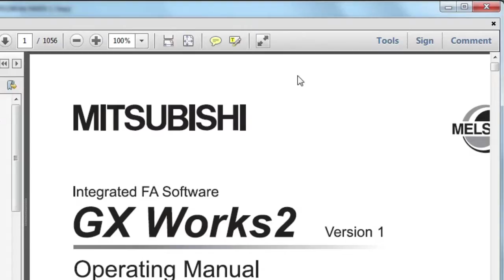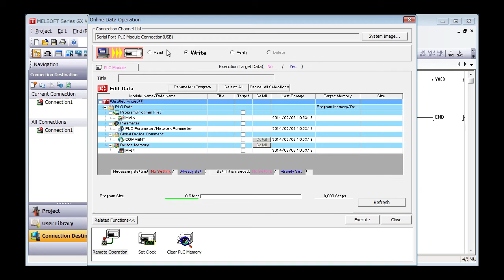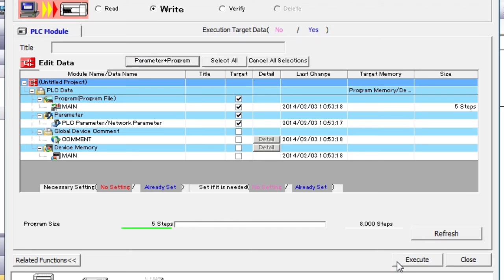3. GX Works2 － Tải chương trình vào PLC〈Your First PLC (13/19)〉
3.12 Tải chương trình vào PLC